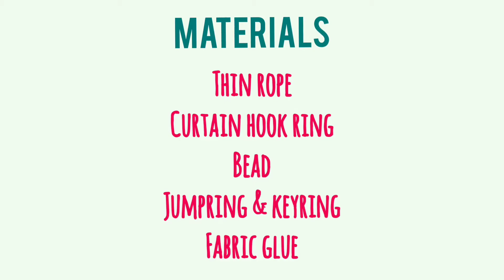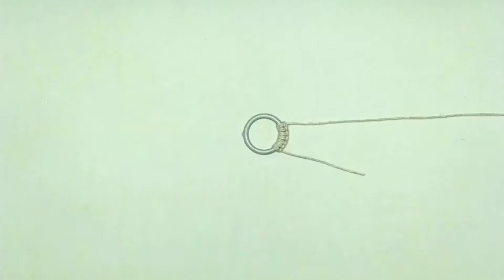Curtain Ring Macarame Keychain | DiY 52 | by Samiksha Singh | Fun Pass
Hello Crafters!
So this a tutorial video on how to make keychain out of waste curtain hook ring. It is very easy to make. Watch till the end and make one for your own. Keep Crafting.

HAPPY CRAFTING!